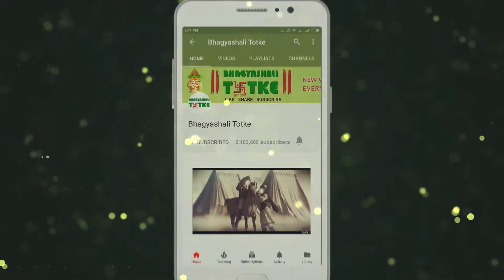11 April 2019 मकर राशि | आज का राशिफल | Daily Rashifal | Dainik Rashifal | today horoscope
धन लाभ:- आज शेयर, कमोडिटी या किसी भी तरह के पुराने निवेश से लाभ होने की संभावना है।
ज़मीन-ज़ायदाद संबंधी निवेश करने के योग बनेंगे।

परिवार और मित्र  :- पारिवारिक जीवन सुचारु रूप से चलता रहेगा। घरेलू सुख-सुविधाओं की वस्तुएं जुटाने में आप मग्न रहेंगे।

रिश्ते और प्यार  :- प्रेम प्रसंग बहुत अच्छे रहने के योग हैं। आपका आज का समय प्रेमी से बातचीत करने में व्यस्त रह सकता है।

स्वास्थ्य :- आज तनाव के कारण सिरदर्द हो सकता है। आज अधिक काम करने से बचें और कुछ  आराम भी करें।

करियर और शिक्षा :- कार्यक्षेत्र के चलते आपको यात्राएं करनी पड़ सकती है। जो कि आपकी प्रसन्नता में वृद्धि करेंगी।

व्यापार :- ज़मीन-ज़ायदाद से जुड़ा व्यापार करने वाले व्यापारी बंधुओं को अच्छा लाभ मिलने के संकेत हैं। आपकी आर्थिक स्थिति उत्तम रहने की संभावना है।

Money Advantage: - Today is the possibility of profit from shares, commodities or any kind of old investment.
Yoga will be the key to investing in real estate.

Family and friends: - Family life will keep going smoothly. You will be immersed in mobilizing household amenities.

Relationships and Love: - Love affair is the sum of good living. Today your time can be busy talking to the lover.

Health: - Today may cause headaches due to stress. Avoid doing more work today and do some rest.

Career and Education: - You may have to make travels due to the work area. Which will increase your happiness.

Business: - Merchandise traders who trade in land-related business are a sign of good profit. Your financial situation is likely to be the best.